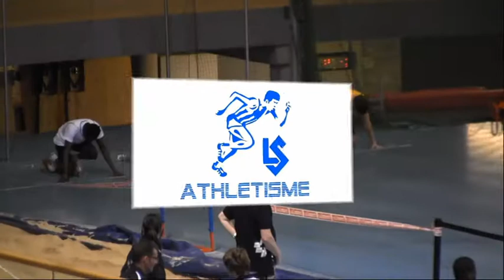Lausanne-Sports Athlétisme - 2013 01 20 - Championnats romands en salle à Aigle